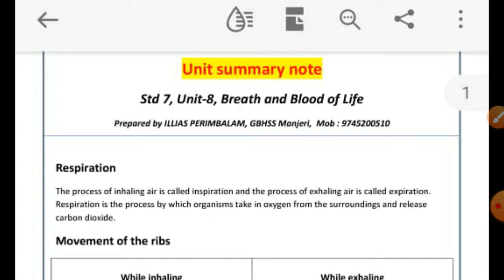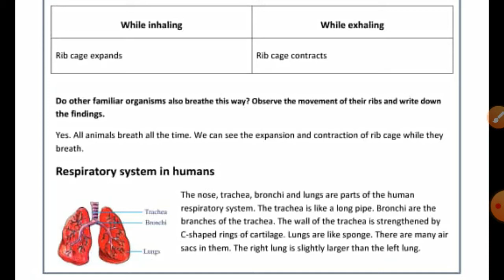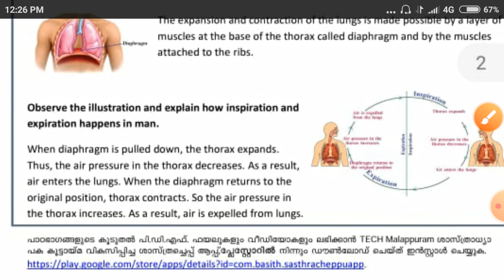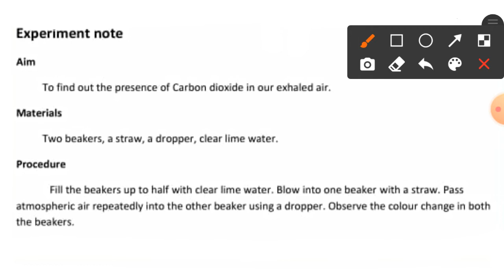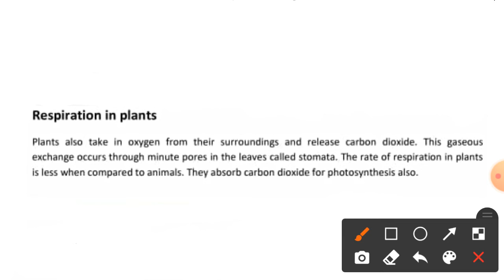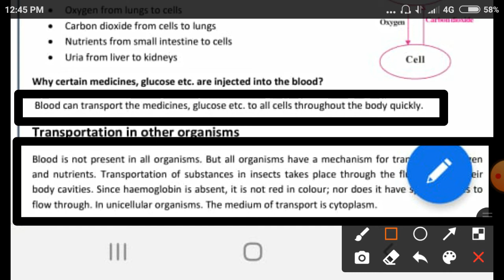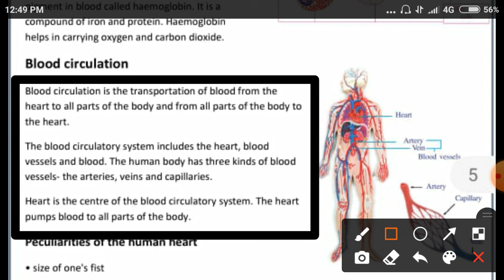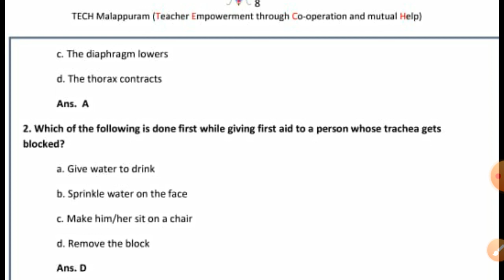KERALA SYLLABUS/BASIC SCIENCE/STD 7/UNIT 8/BREATH AND BLOOD OF LIFE